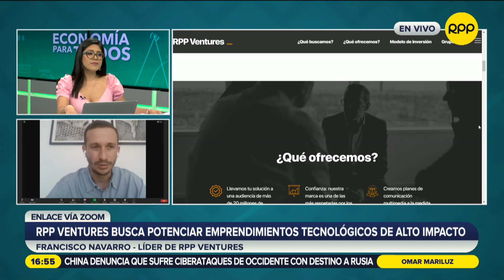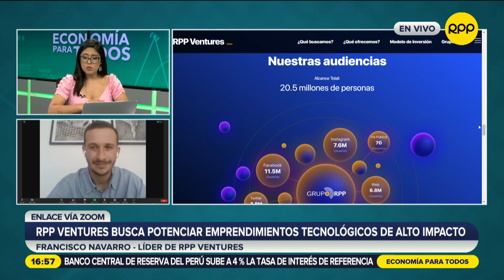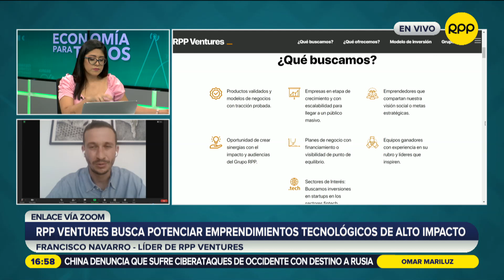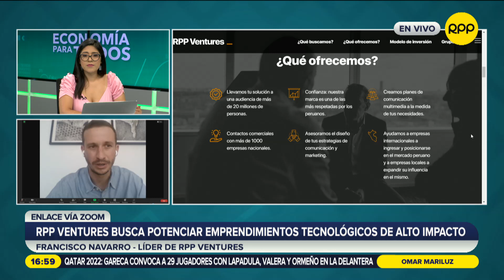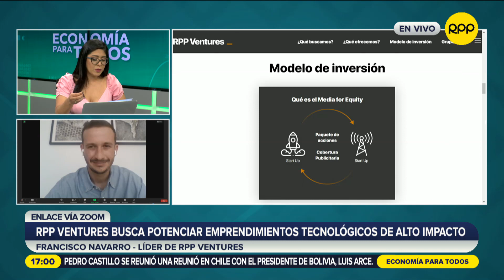RPP VENTURES: proyecto que busca potenciar emprendimientos tecnológicos de alto impacto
El líder de RPP Ventures, Francisco Navarro, explicó en qué consiste el proyecto que busca potenciar starups con el fin de promover el progreso de todos los peruanos.